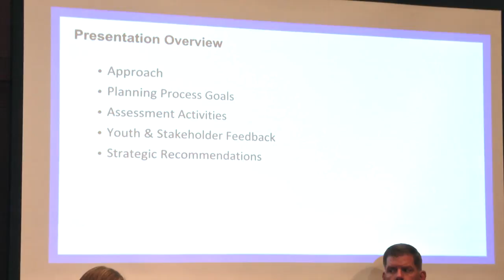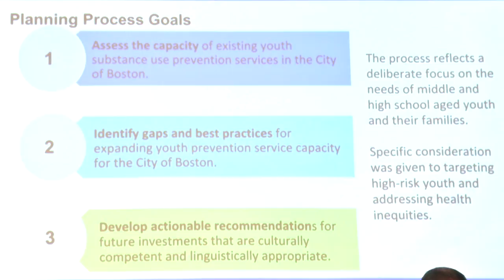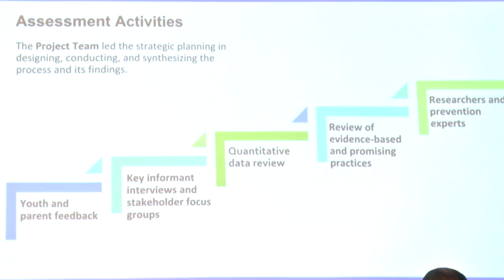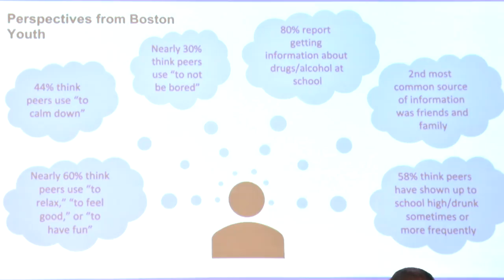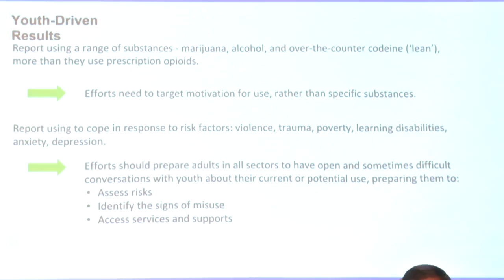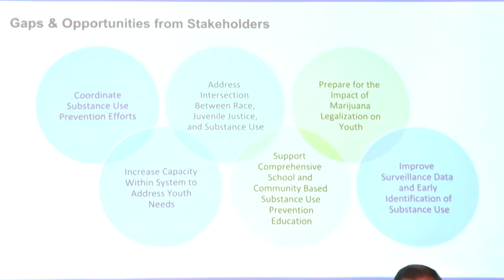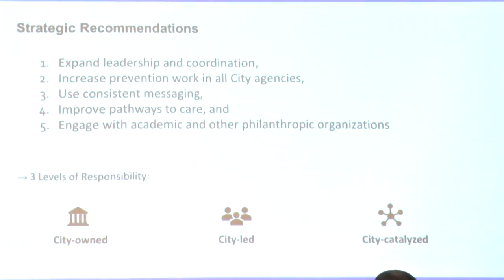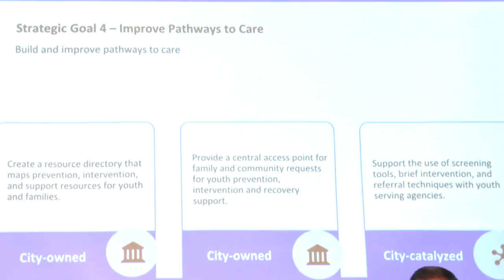Youth Substance Use Strategic Plan Release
Mayor Walsh and Recovery Services Director Jennifer Tracey unveil the Substance Use Prevention Strategic Plan at Boston City Hall. Developed in collaboration with the Blue Cross Blue Shield of Massachusetts Foundation, the first-ever citywide strategy for substance use prevention assesses existing youth-focused initiatives and looks for ways to fill gaps in services.